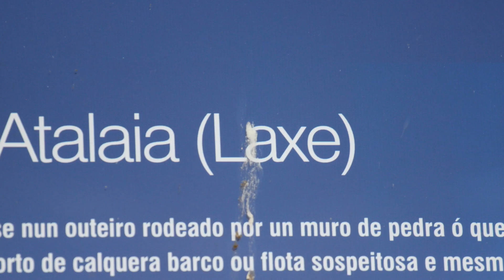Playa y Puerto de Lage o Laxe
Playa y Puerto de Lage o Laxe, Lage (en gallego y oficialmente Laxe) es un municipio español situado en la provincia de La Coruña (Galicia). Pertenece a la comarca de Bergantiños.